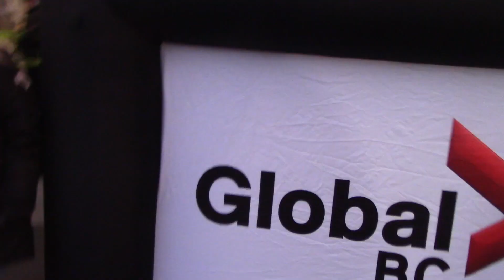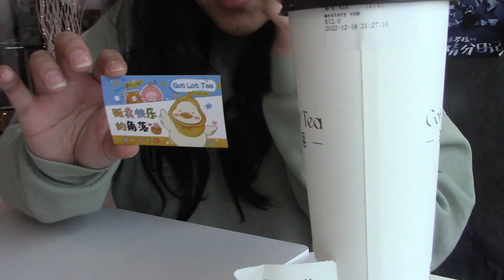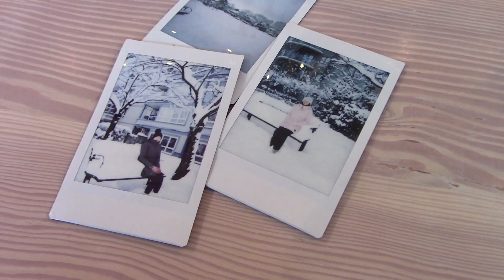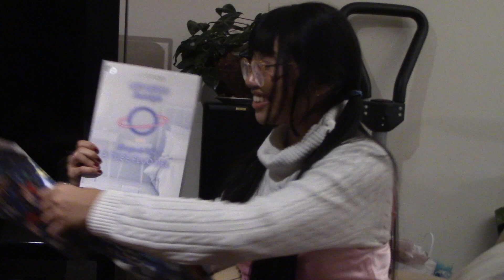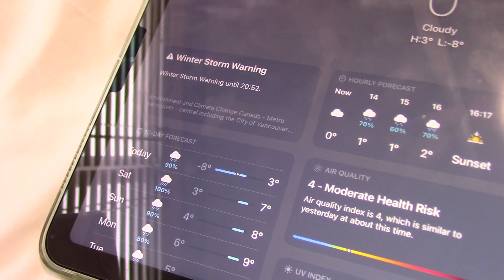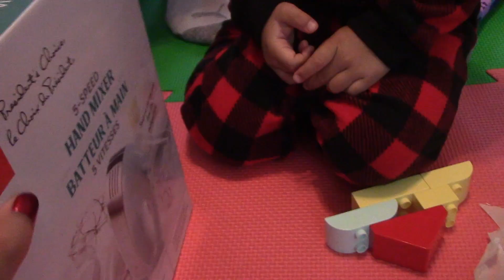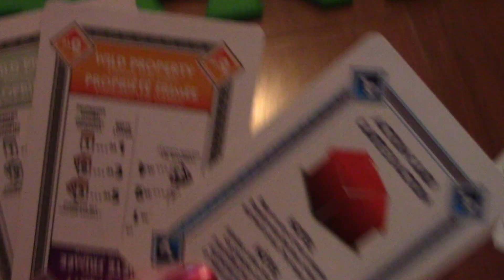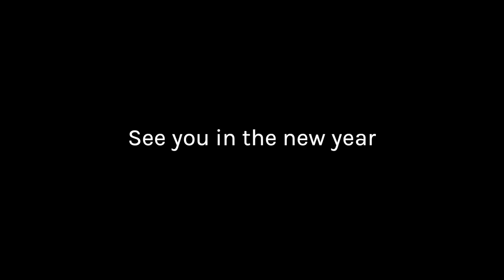my december 2022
Hello friends, it's that time of year again when I bring my little cam recorder everywhere. I bought this cam recorder to document my senior year of high school and now it's an easy camera to whip out when I'm just living in the moment. Also, I didn't realize until now that I started this video exactly the same way as last year 😂. Due to the sad weather here, lots of the Christmas events I wanted to go to got cancelled but I had just as much fun in the cozy indoors.

I hope this video brings you comfort. See you next year!